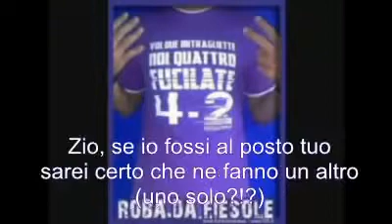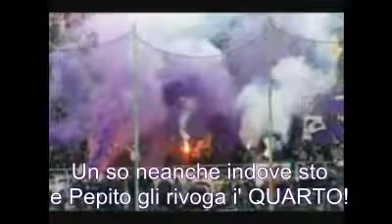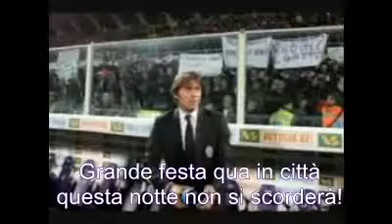Fiorentina-Juventus 4-2 , la simpatica canzoncina Viola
Pepito Rossi ti amo